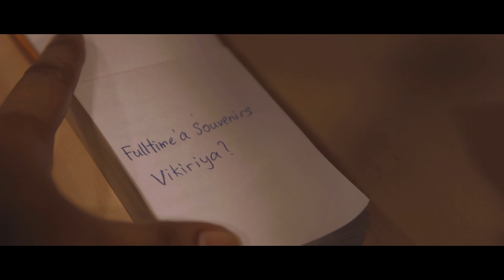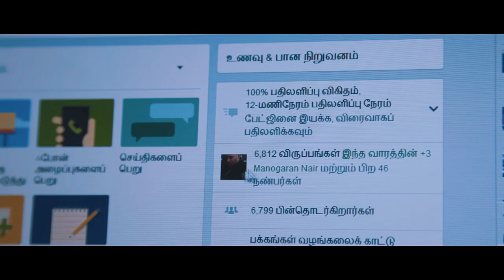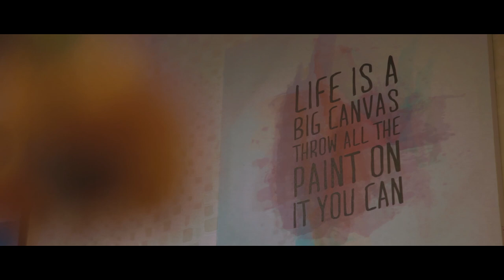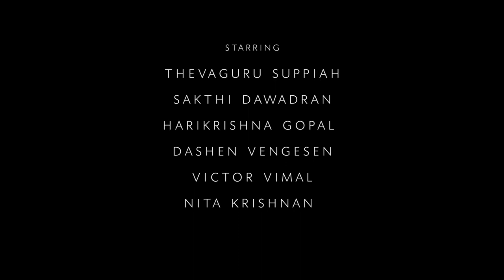KALAPADAM | EPISODE 1: AARUVATHU SINAM – Thevaguru Suppiah, Sakthi Dawadran, K. Kavi Nanthan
A mini web-series by Vadai Productions

Harikrishna Gopal

Written by: K. Kavi Nanthan
Editing: K. Kavi Nanthan
Assistant Directors: Gaayatri Manokaran, Tinesh Govin & Sarah Lingam
Crew:
TS. Mathan
Sathis Kumar